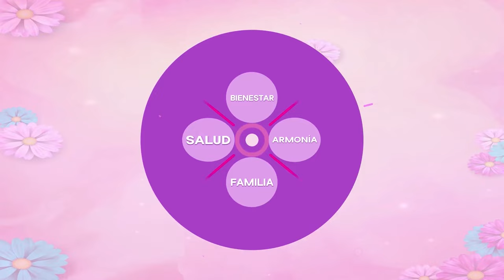Cuidado de la imagen en los adolescentes - Psicóloga Gisella Espinoza